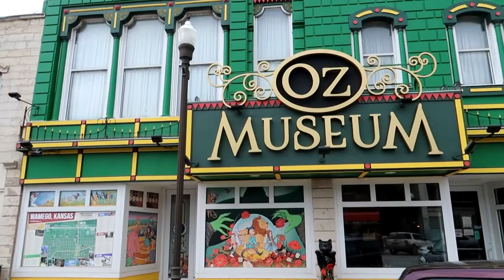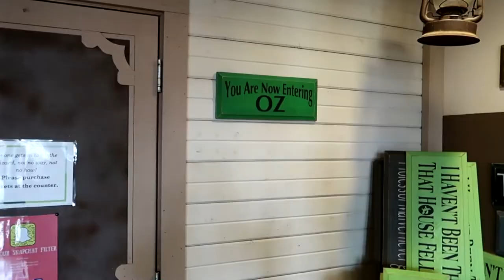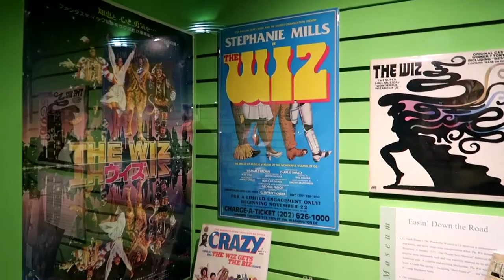OZ Museum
Checking out the OZ Museum in Wamego, Kansas.  There were Toto statues that lined the main street - all painted different patterns.  There's also the OZ Winery and Toto's Tacos (which was closed when we were there.

Song
Over the Rainbow
Artist
Israel Kamakawiwo`ole
Album
Alone In IZ World
UMG, [Merlin] mountainapplecompany (on behalf of Big Boy Record Company); Abramus Digital, SOLAR Music Rights Management, EMI Music Publishing, UBEM, and 18 Music Rights Societies
Hi!!  I make weekly videos about cycling, hiking, backpacking, running, highpointing and travel vlogs.